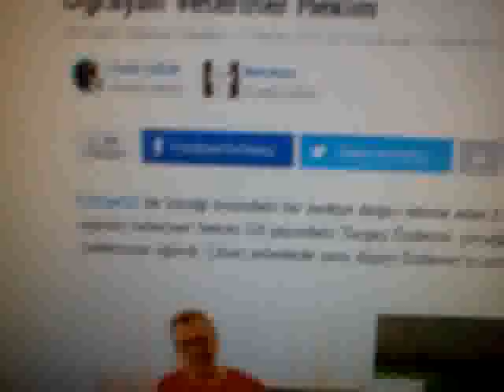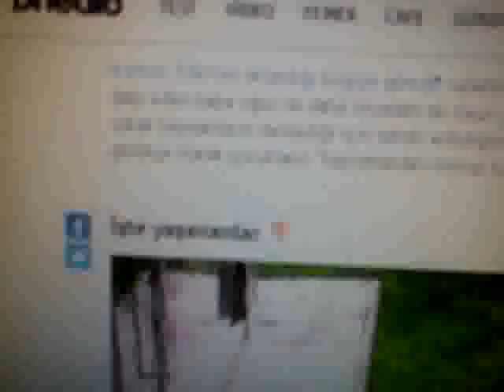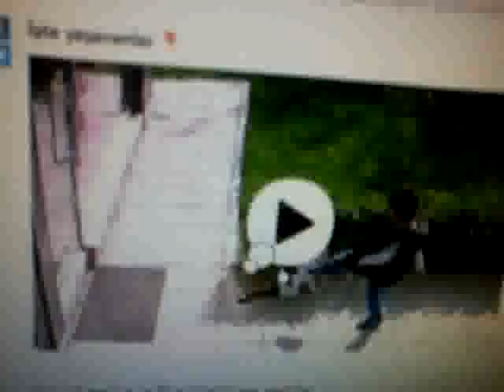SİYONİSTLERİN TUZAĞINI DEŞİFRE EDİYORUM.KAPINIZDALAR.NEDEN KİMSE BAKMIYOR?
TALMUDA GÖRE  İNDİREKT OLARAK BİZİ ÖLDÜRÜP GAYRİ MENKULUMUZU ÇALMA HAKLARI VAR.TALMUDU İNCELE GÖR